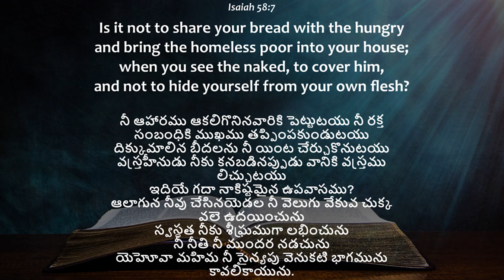దేవుడికి ఇష్టమైన ఈ ఉపవాసం చేద్దాం.. | Telugu Christian Messages | Ps.C.Y.Peter Garu | Covenant Voice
We are so great full to share Gospel through Social media.

For any prayers and fellowship...
Our address..
Pas. C.Y. Peter Garu
New Covenant Church, Penamaluru, Vijayawada, Andhra Pradesh.